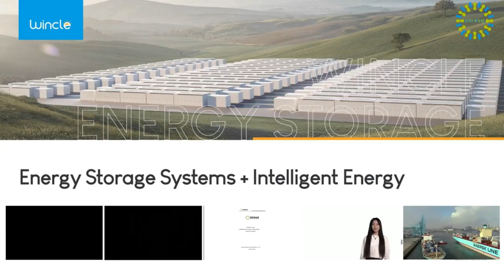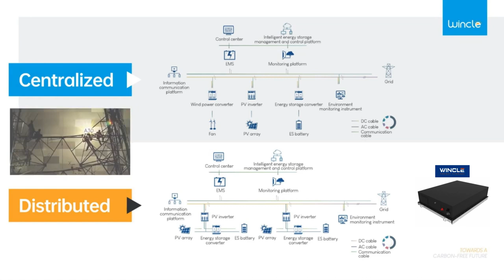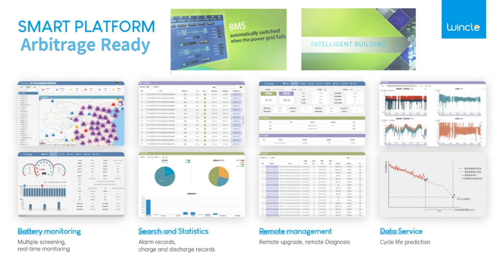Liquid Cooled Battery Arbitrage ESS EMS AI Soundon New energy Wincle Cloud Energy Trading Platform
Soundon New Energy's liquid-cooled Wincle ESS battery platform are a cutting-edge energy storage ecosystem that offers several advantages over traditional air-cooled products for our customers using liquid-cooled batteries as part of an Arbitrage Setup.

So, what's battery arbitrage.

Battery arbitrage is a strategy, that takes advantage of the difference in electric prices at different times of the day.
The battery stores energy when prices are low and sells it back to the grid when prices are high. Battery arbitrage can help to reduce energy costs and increase revenue. The system can be set to sell all, or just what is deemed excess. It's a simple, plug-and-play system, easy to set up, that both saves and generates an income.

Wincles liquid cooling system ensures high efficiency and performance ensuring the batteries operate at a consistent temperature, extending the lifespan and giving an excellent performance bump.
Our energy storage solutions are designed to last for 30-35 years at 1 cycle per day, which is significantly longer than the lifespan of traditional air-cooled batteries.

After its initial 12,500 cycles expire, our batteries will still keep running and running at 80% capacity up to a further 15 to 20 years.
The liquid cooling system helps to prevent the batteries from overheating, which can damage the cells and shorten the lifespan of the battery. Our modular design for easy installation scalability and consistency across the entire liquid-cooled range means every product uses the same liquid-cooled module. From our 258kwh microgrid system to our 3.8-megawatt 20ft container solution. This makes Wincle an excellent option for a variety of applications, including commercial buildings, industrial facilities, microgrids, and residential homes. Using the same liquid cool module reduces our costs, which we pass on to our partners enabling us to make batteries, a net zero and financial no-brainer.

All  Wincles ESS liquid-cooled range is designed to be safe and reliable. Equipped with many secondary safety features, including a fire suppression system.

Wincles EMS AI Cloud Platform is a powerful software suite providing several features that are essential for the export of energy, Including.
Power income plus an EMS AI Cloud Platform which automatically optimises the charging and discharging of the batteries to maximise power income.
Our AI Cloud Platform allows you to monitor and control your energy storage system remotely ensuring that your system is always operating efficiently and effectively.

Overall, Soundon New Energy's liquid-cooled Wincle ESS systems with built-in EMS AI Cloud Platform are a powerful and versatile tool that can help you to reduce energy costs, improve your energy efficiency, and maximise power income.